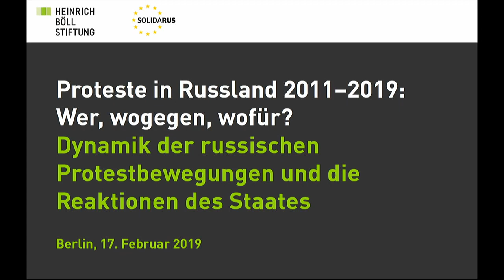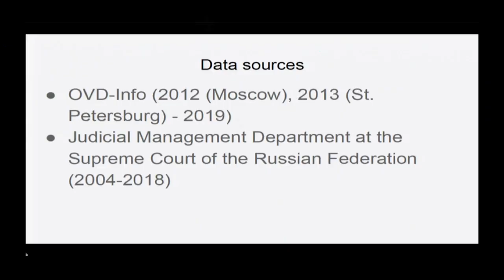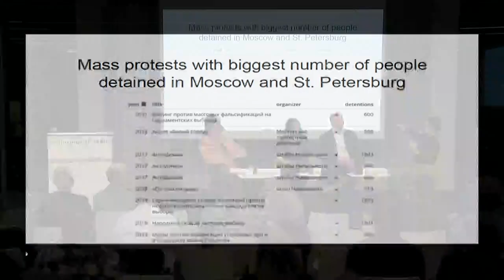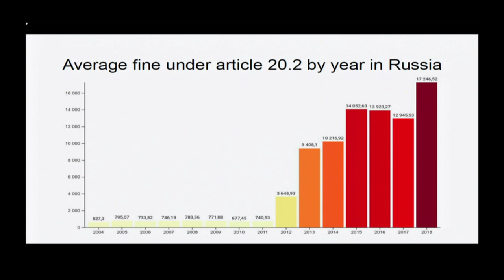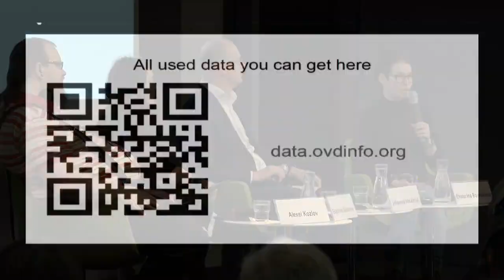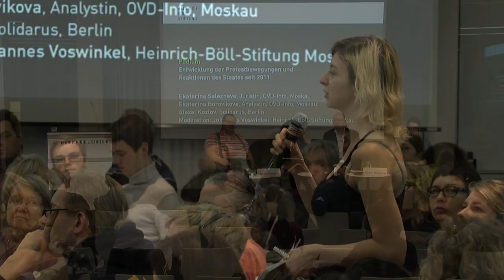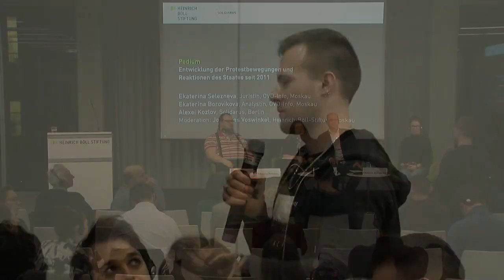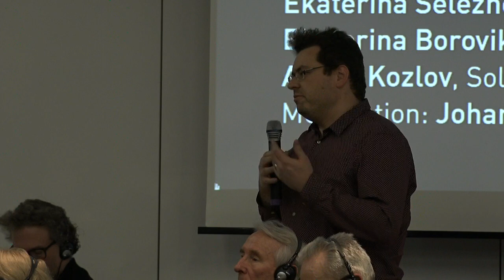Panel 2 (deutsch): Proteste in Russland 2011-2019: Wer, wogegen, wofür?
Dynamik der russischen Protestbewegungen und die Reaktionen des Staates

Mit:
- Grigory Yudin, Moskauer Hochschule für Sozial- und Wirtschaftswissenschaften
- Aleksandra Krylenkova, "Arrestanten nach § 212", Moskau
- Lada Zazykina, Umweltaktivistin, Archangelsk
- Ekaterina Selezneva, OWD-Info, Moskau
- Kirill Nenashev, "Prostranstvo politika", Moskau
- Alexei Kozlov, Solidarus, Berlin
und anderen

Die Veranstaltung fand in russischer und deutscher Sprache mit Simultanübersetzung statt.